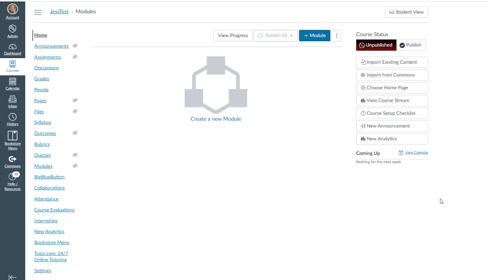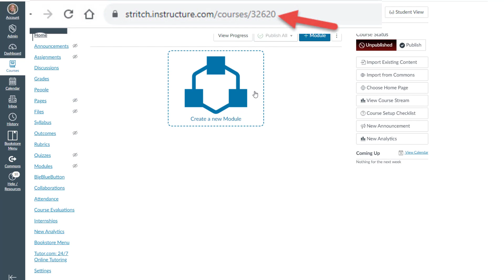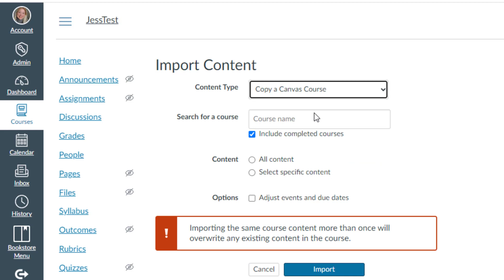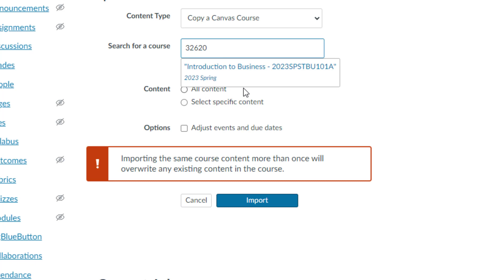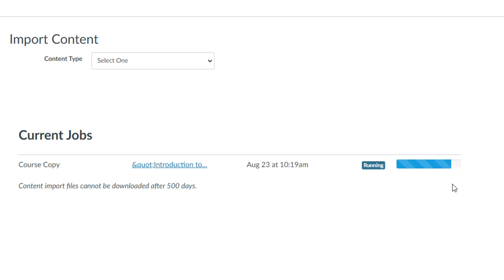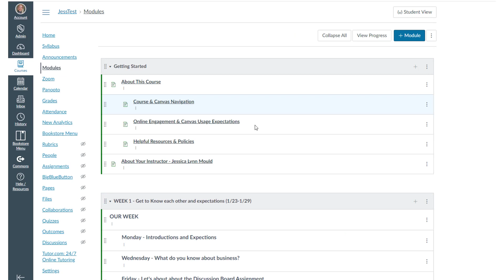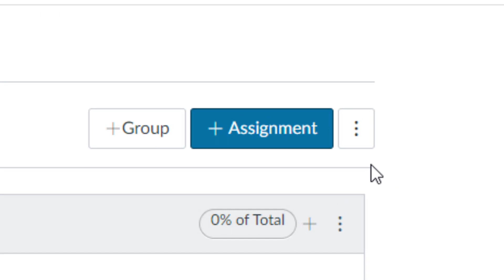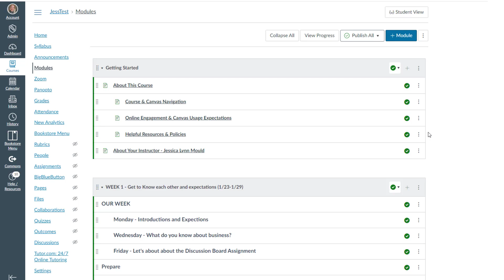Simplify Canvas Course Imports: Expert Tips for Instructors and Account Admins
Canvas imports allow educators to seamlessly transfer course content and materials from one course to another, streamlining the course creation process and promoting efficient content reuse. By utilizing the import tool, instructors can choose to replicate an entire course or select specific elements like assignments, quizzes, discussions, and modules. This feature proves invaluable when transitioning between semesters, collaborating with colleagues, or adopting content from external sources, ultimately empowering educators to focus more on teaching and less on manual content recreation.

WHO AM I? WHAT IS THIS CHANNEL ABOUT?
As an artist and travel enthusiast, my YouTube channel is the perfect blend of creativity, inspiration, and exploration. It's a space where I share my experiences, discuss my passions, and showcase my artistic endeavors. Through my channel, I aim to provide you with exciting travel experiences that inspire you to spend quality time with your loved ones, as well as share my creative passion for drawing, cardmaking, and running my own small business, JessicaLynnOriginal Studios.

My hope is that my channel will become a source of inspiration for you, motivating you to pursue your own creative endeavors and explore new places with your loved ones. So join me on this crazy journey, and let's see where the world takes us together!

The content in this video solely represents the views of Jessica Lynn Mould. Additionally, all artwork featured on JessicaLynnOriginal.com is owned by Jessica Lynn Mould and is protected by copyright laws.